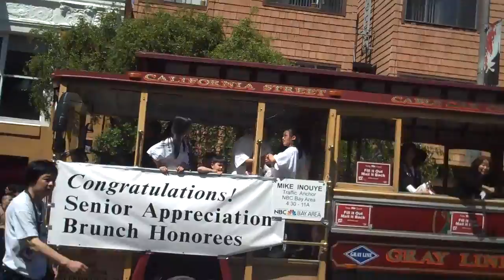43rd Annual Cherry Blossom Festival Parade Japantown San Francisco 2010 Part 8